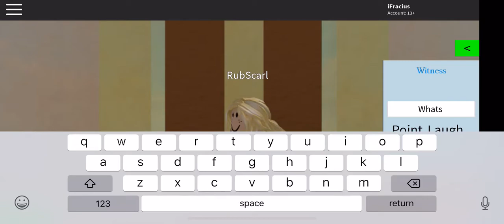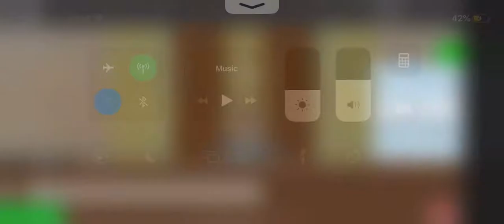OBJECTION - Roblox Music Video